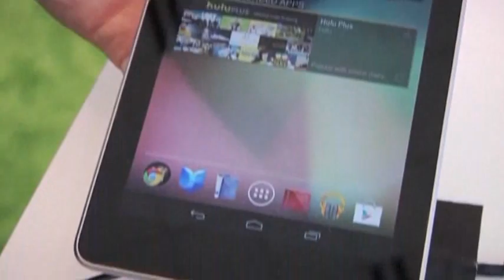New Tablet Unveiled at Google Show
A new Google small tablet computer, called Nexus 7, was unveiled at the company's annual "I/O" conference in San Francisco.  Priced at $199, it will be a direct challenge to Amazon's Kindle Fire.  (June 27)